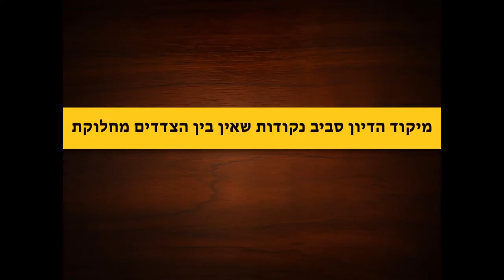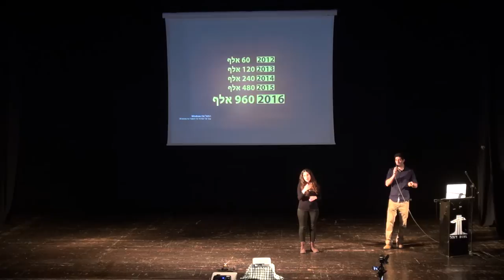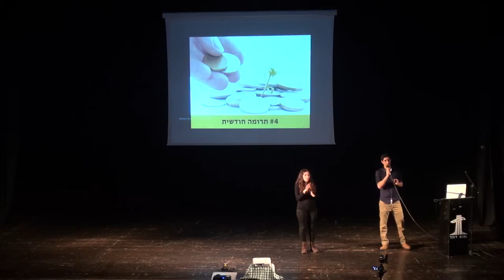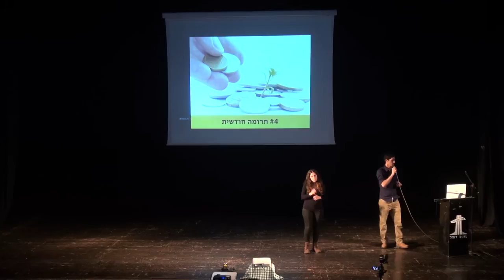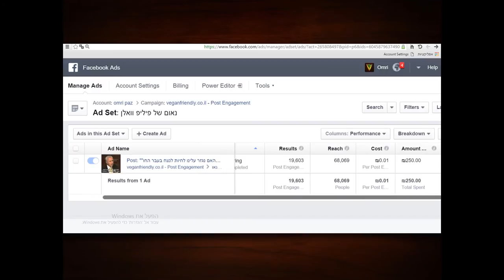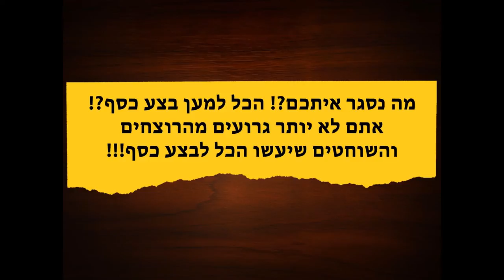5 דרכים להיות פעיל יותר אפקטיב- עמרי פז הקונגרס הטבעוני השלישי